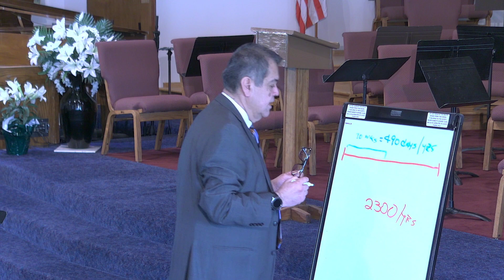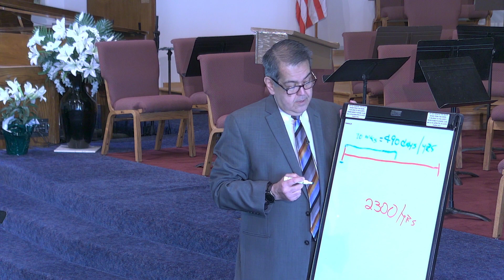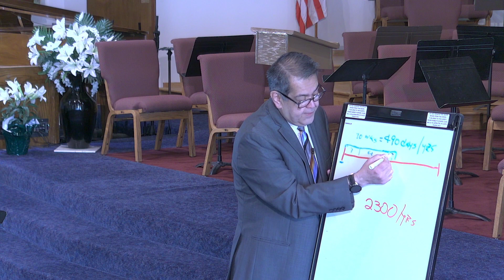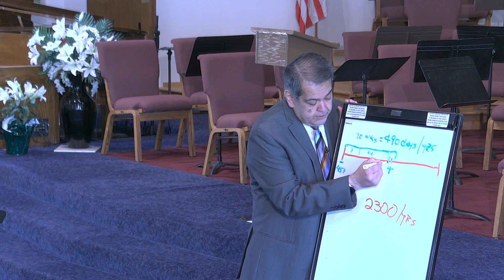05/06/2023 - Sabbath School - Yakima Seventh-day Adventist Church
Sabbath School class for 05/06/2023 by Eduardo Gonzalez at Yakima Seventh-day Adventist Church